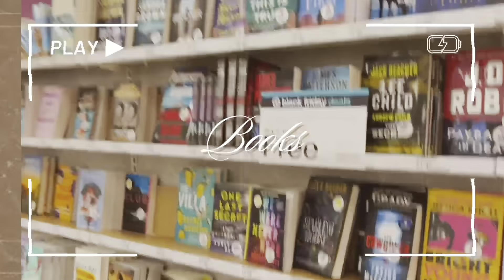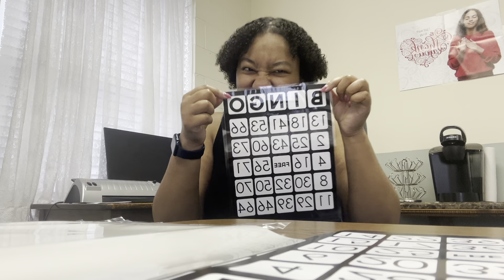Spend The Weekend With Me| Nail Salon, Events, Church and more!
Of course, I'm back with JaRiah because we hang out like every month. Duh!! We are back and hanging out again for the weekend. Her church was having a back-to-school event and I'm always down to help out. So, that's what I did!! I also ended up going to the nail salon with Jess. Watch to see what the nails looked like after. We also went to church on Sunday and celebrated the anniversary of  136 years!!  Watch to see everything.

FAQ's:
Age: 24
When's my birthday: December 11
What I use to film: iPhone 14 Plus
Editing software: iMovie on MacBook Air/iPad